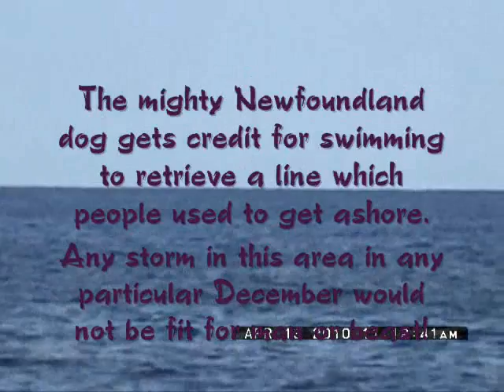Tour of Newfoundland shipwreck SS Ethie with traditional Music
Site of the shipwreck SS Ethie which ran aground Dec 11, 1919.  With the help of people onshore, and a heroic Newfoundland dog, 92 passengers and crew were saved from certain doom.